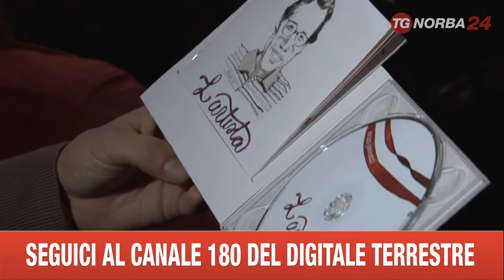MILANO PRESENTAZIONE CD POSTUMO DI ENZO JANNACCI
PRESENTAZIONE CD POSTUMO DI ENZO JANNACCI CON INTERVISTA AL FIGLIO